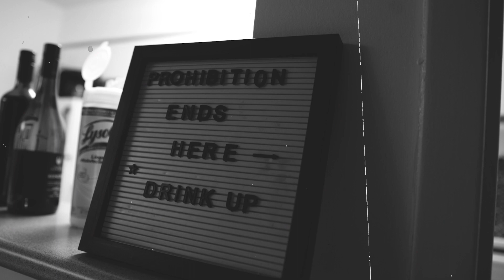KONEKT Murder Mystery - New Years Eve